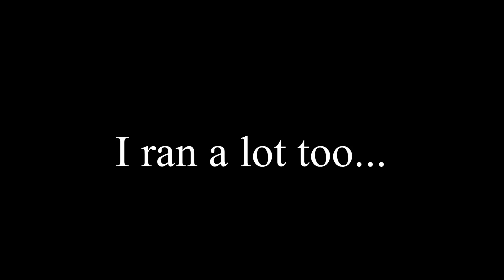Primitive Site Rooftop Tent Camping - Day Hike in the Olympic National Forest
We decided to try and look for a site in the middle of the forest near a popular hiking trail.
I decided to add some mosquito repellent to the rooftop tent and fix the awning situation!
We also hike the Lena Lake trail in the Olympic National Forest. We ate nothing but snacks that day.